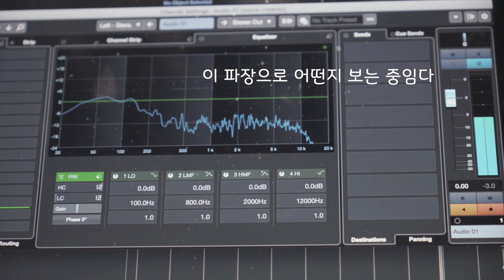브이로그, 2년동안 모은 공구들 그리고 JBL스피커 준비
제가 이 깡통차 풀옵션 만들기 컨텐츠를 진행한지도 거의 2년이 되어가는데
그동안 공구들을 엄청 많이 샀슴다 하하

트렁크에 뭐가 엄청 많아서 정리가 잘 안되었는데..
저번에 받은 밀워키 팩아웃에 공구들을 전부 옮겨 보았어요

뭔가 브이로그 같지 않지만
이거슨 브이로그임다 😇